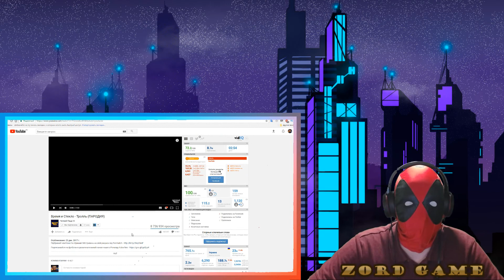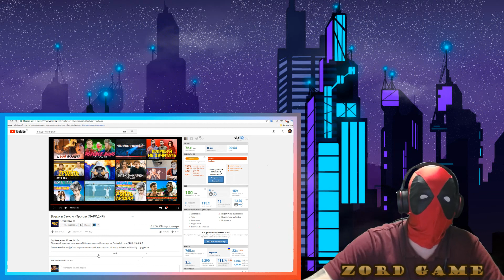Время и Стекло - Тролль (ПАРОДИЯ) Реакция на клип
Подписываемся на канал! Вас ждут новые видео

●Оригинальное видео →

Мы не пытаемся оскорбить или унизить кого-то.
Все размещенные в видеоролике материалы были использованы исключительно в новостных и критических целях согласно добросовестному использованию на ютуб.

Вы хотите:
Смотреть реакции,реакция,развлечения,юмор,люди и блоги,компьютерные игры,образование,reaction